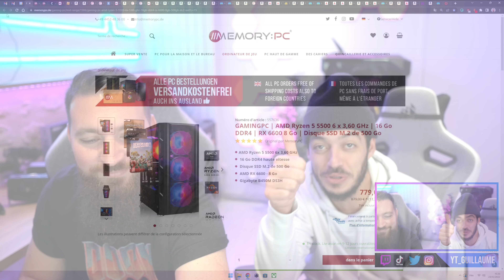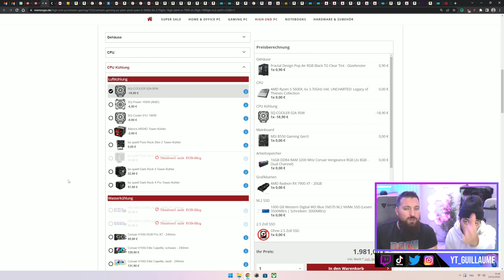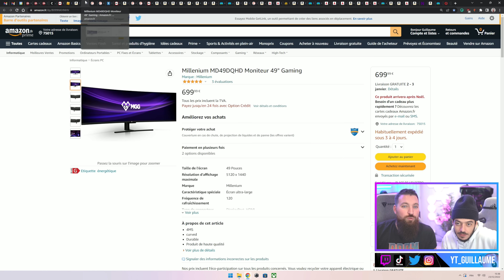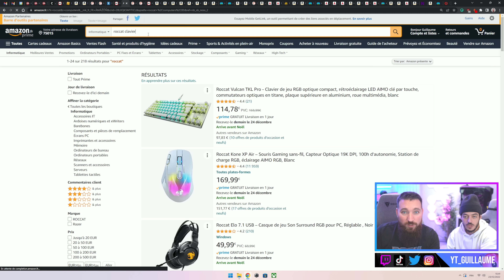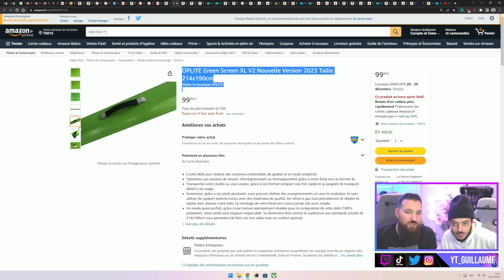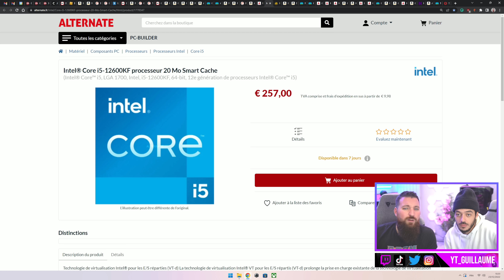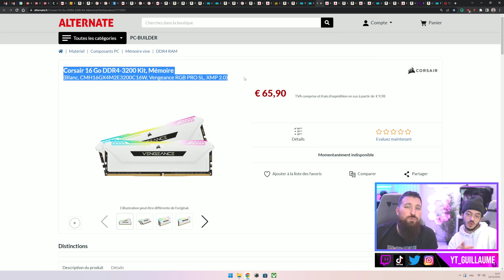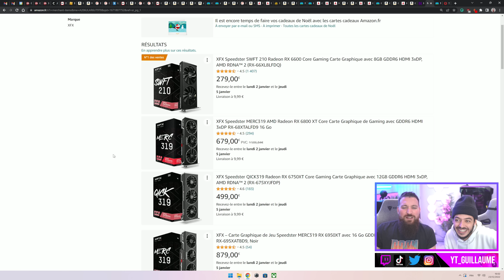Meilleurs BONS PLANS TECH & PC Gamer - #7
Salut à tous et à toutes, LETS GO pour la vidéo bons plans de la semaine autour des produits PC gaming et config gamer

👍 OUBLIE PAS LE PETIT LIKE SI TU AS AIMÉ 👍
Pense à cliquer sur la 🔔 pour avoir les notifications !

► INNOCN 40
► Millenium MD49DQHD Amazon

PERIPHERIQUE:
► COOLER MASTER V2 - CK530 : shorturl.at/pwMW4
► Razer Ornata V2 : shorturl.at/gOST5
► Roccat Vulcan TKL Pro
► CORSAIR K95 RGB : shorturl.at/aeKU4
► ROCCAT - Kone AIMO : shorturl.at/qrxG0

ECLAIRAGE / FOND VERT :
► Govee Ruban LED 15m
► OPLITE Green Screen XL

CARTE MERE :
► GIGABYTE B550 Gaming X 2.0
► MSI Pro B650-P WiFi
► ASUS TUF GAMING B650-PLUS WIFI

► Processeur AMD Ryzen 7 5800X
► AMD Ryzen 9 5900X
► AMD - Ryzen 7 7700X : shorturl.at/GIORW
► Processeur AMD Ryzen 7 5700X : shorturl.at/hlpy0
► Processeur AMD Ryzen 7 7700X
► Intel i9-13900K

REFROIDISSEMENT :
► DEEP COOL GAMMAXX GTE V2

► Corsair Vengeance RGB RS 32Go
► Kingston Fury Beast 16 Go

SSD / SSD Nvme 2.0
► Crucial BX500 480 Go
► Crucial P3 1To
► Crucial P5 Plus 1TB

Cartes Graphiques :
► Les bons prix AMD chez NR INFO

00:00 Intro
02:02 Pc bureaux gamer
07:59 Ecrans Gamer
13:11 Périphériques
22:14 Eclairage/stream
25:14 Cartes mère
26:06 Processeurs AMD/Intel
31:20 Refroidissement
32:47 RAM
36:33 SSD/NVME
37:22 Boitier
37:47 Cartes Graphique